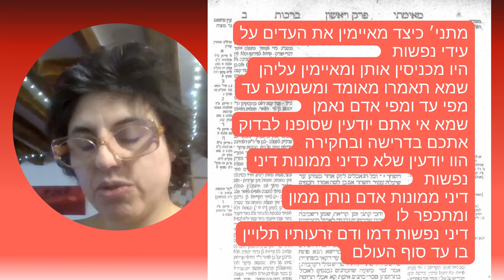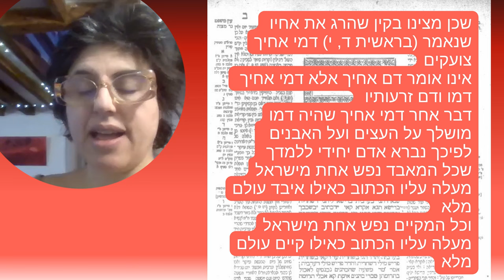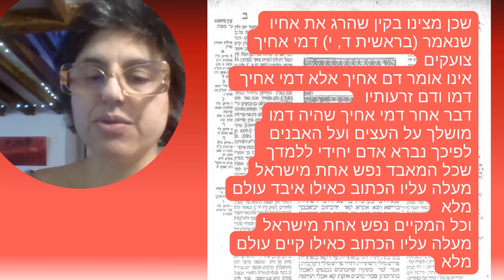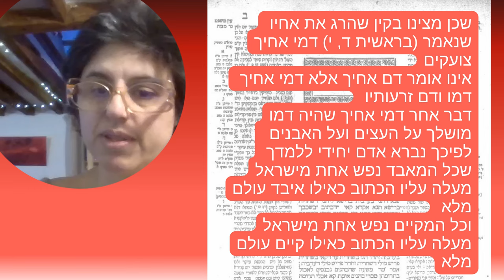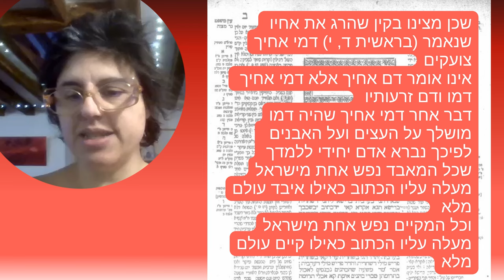Qui sauve une personne sauve le monde... Texte en hébreu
Quand avez-vous entendu cette phrase pour la première fois? Elle vous inspire? Vous trouverez ici son contexte dans le Talmud... Découverte talmudique ou révision d'un classique, cette vidéo en français s'adresse à tous les niveaux.
Talmud sanhédrin 37a en hébreu